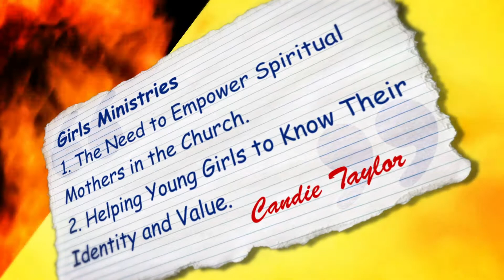Ignite 2019 Workshops